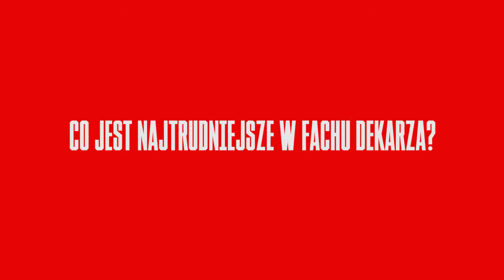WYWIAD Z ADAMEM MAŁYSZEM! ODCINEK 3!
Zawód dekarza jest wymagający i niebezpieczny. Dlatego, zapytaliśmy Adam Małysz co według niego jest w nim natrudniejsze?🛠

Ciekawi "mistrzowskiej" odpowiedzi?👍

Zapraszamy!🎬